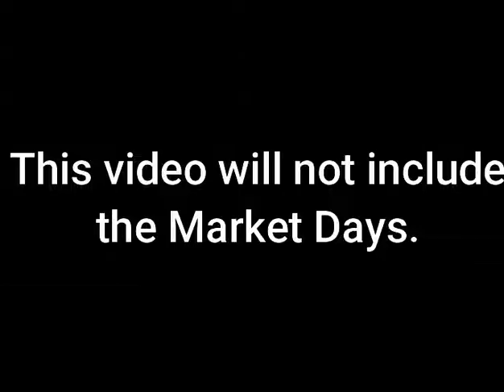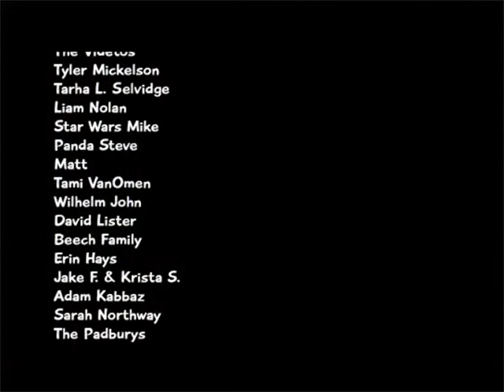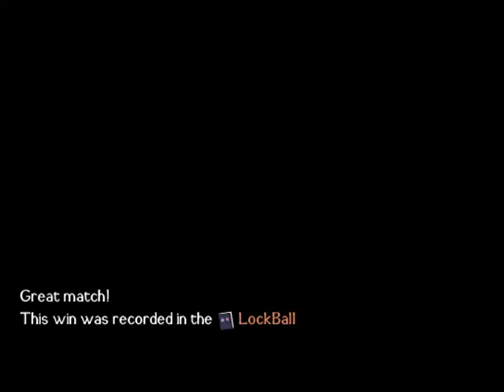World's Dawn: All the Festivals Ranked!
Welcome guys! Today, we're ranking all of the World's Dawn Festivals! These are my personal opinions only! Enjoy!